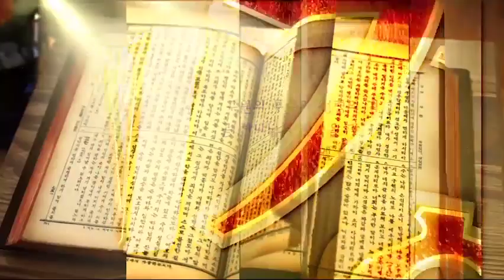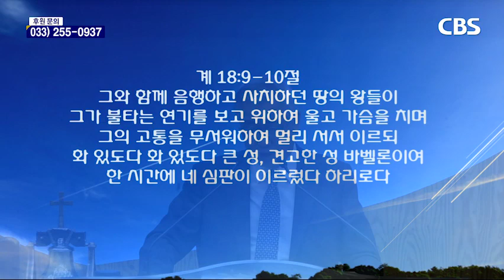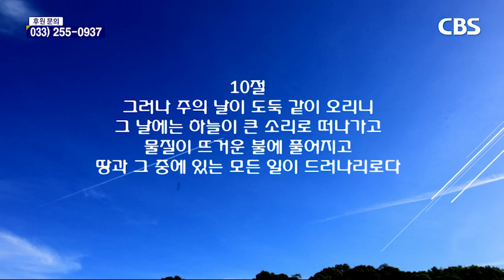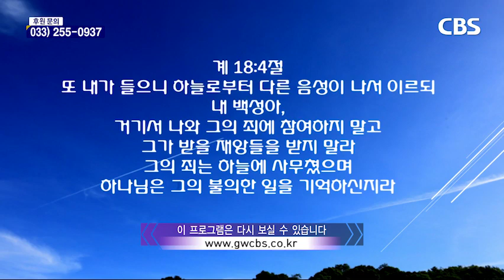200225춘천 광염교회 vod